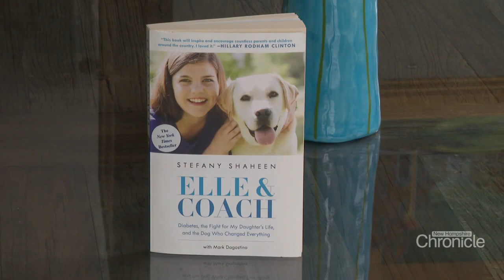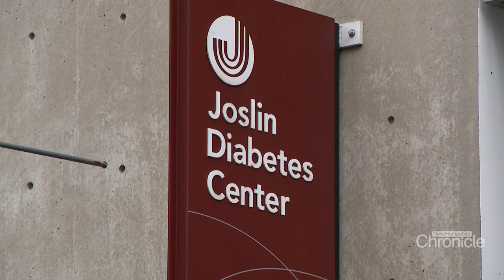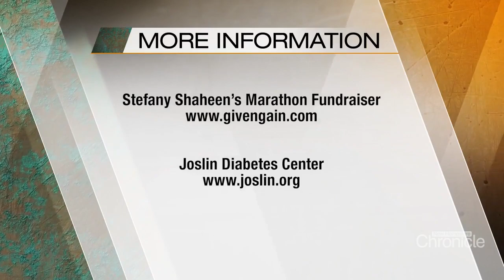Wednesday, April 10th: Stefany Shaheen Readies for The Boston Marathon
Stefany Shaheen is running for her daughter who lives with Type 1 Diabetes